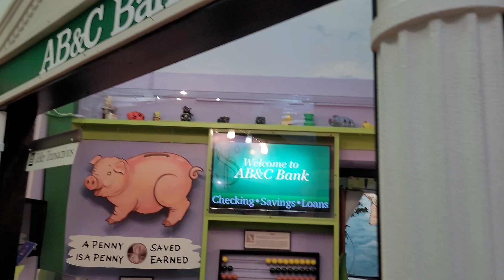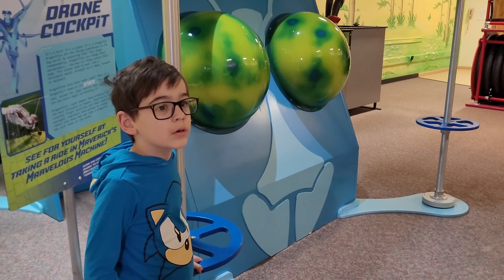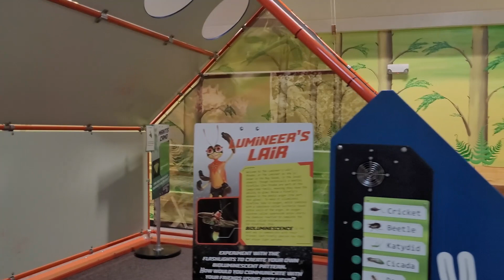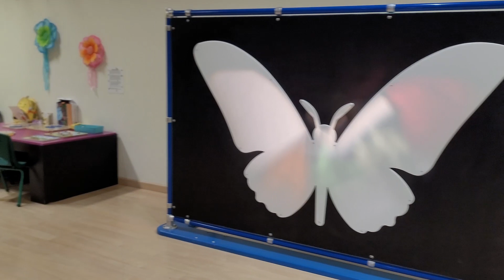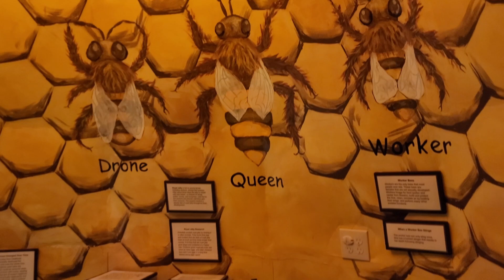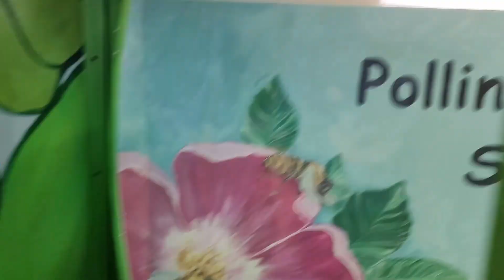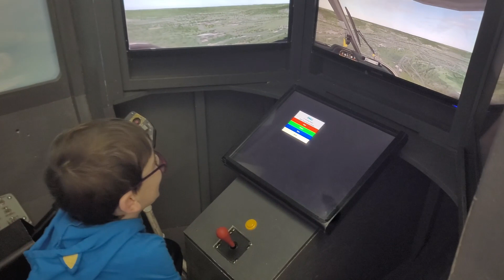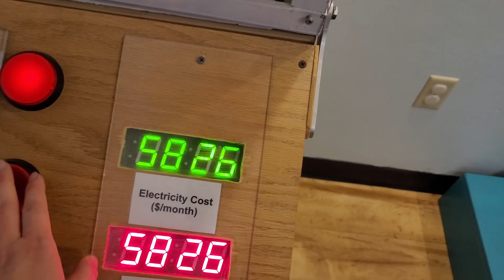Discovery Center 2023, Binghamton, NY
Had a fun day exploring and checking out the Discovery Center.